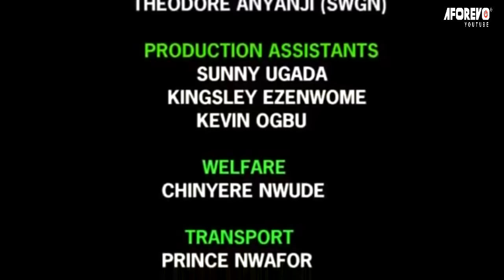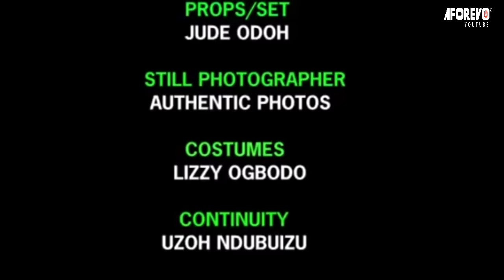FEARLESS EVIL WOMAN (PATIENCE OZOKWOR, NKIRU SYVALNUS, CHIWETALU AGU) NOLLYWOOD CLASSIC MOVIES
A Nigerian Nollywood movie starring: Patience Ozokwor, Tony Umez, Chunwetalu Agu